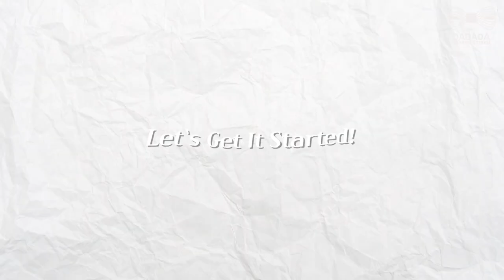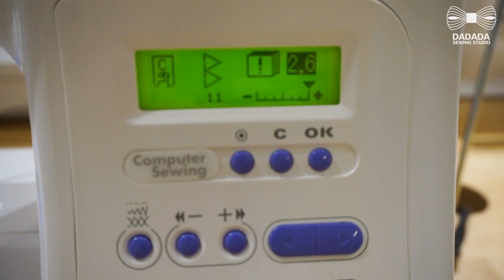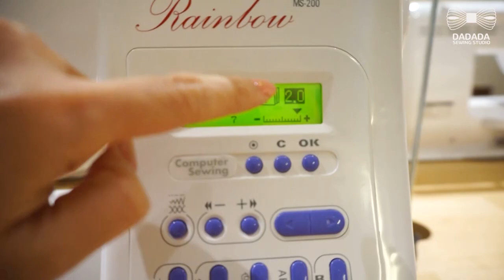Thrift Flip / 원피스 리폼 / DIY dress / Sewingtutorial / 古着リメイク / DIYチュートリアル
Hi
This is 'Dadada TV' from Dadada Sweing Studio.
The dress has been DIY into a bag and a skirt.

다다다 소잉 스튜디오의 '다다다TV'입니다.
원피스를 가방과 스커트로 리폼해 보았어요:)

00:25 가방 리폼
07:29 스커트 리폼

궁금하신 점이나, 만들고 싶은 아이템은 댓글로 남겨주세요!